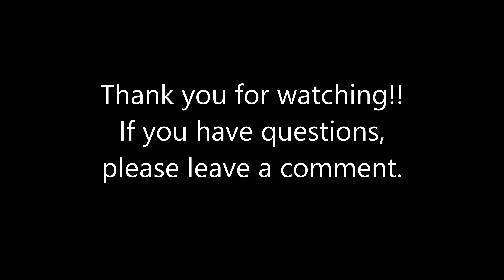1/10 scale Rc Car ZD Racing 9104 Thunder ZTX-10 Rebuild - From Banggood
1/10 scale Rc Car ZD Racing 9104 Thunder ZTX-10 Rebuild - From Banggood
Car was bought a year back as kit and went through 50+ runs. It was time to rebuild so decided to do a video about it.

Brushless Motor - Hobbywing ezrun victory 4000kv 8.5t
ESC - Hobbywing ezrun 60a sl
Spur - 64T
Pinion - 21T